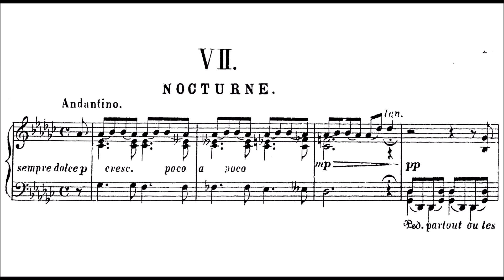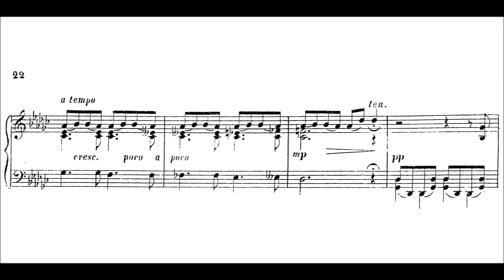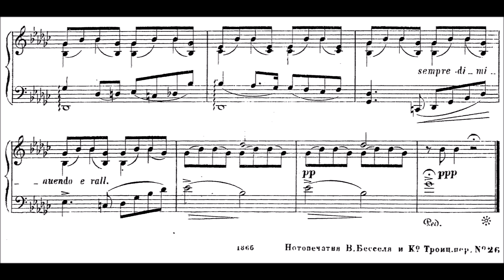Alexander Borodin | Nocturne from "Petite Suite"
Following a suggestion from my stream yesterday, here's the breathtaking Nocturne from Alexander Borodin. The score is on imslp. The date of composition is around 1880. Thanks for listening, yesterday!